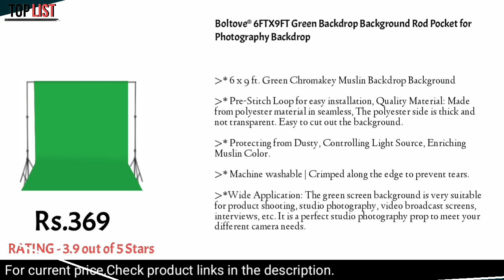Top 5 Best Green Screen for Photoshoot Background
1) Boltove® 6FTX9FT Green Backdrop Background Rod Pocket for Photography Backdrop,Photoshoot Background,Video Production, Home Decoration,Weddings, Newborns, Product Photography, Screen Video, Curtain

2) Boosty® 9x15FT Chroma Green Backdrop Green Screen Background Photo Light Studio Green Photography Background for VFX Editing | YouTube Video| FB Short Video | Instagram Reels (Green 9x15ft)

3) HIFFIN Professional 8x12Ft Green Screen Backdrop for Photography Background, Large Green Screen for Photoshoot, Game Live Steaming Video Conference (8X12Ft Green Backdrop)

4) Hanumex® 8 x12 Feet Green Screen, Green Photography Backdrop Background, Green Chromakey Panel for Photo Backdrop Video Studio, Muslin Background Screen for

5) Stookin 8x9 FT Green Screen Backdrop for Photography Chromakey Virtual Green Screen Background Sheet for Zoom Meeting Cloth Fabric Curtain for Party Decor Video Studio Calls Streaming Gaming VR Photoshoot

TAG.